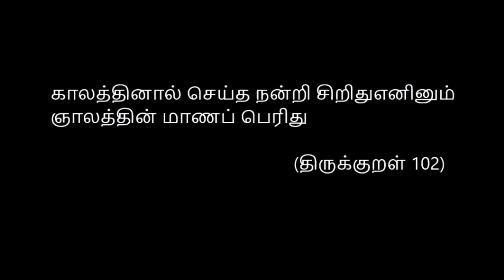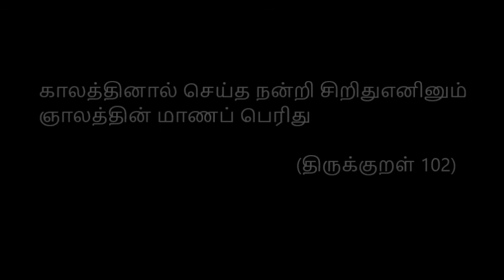ThirukkuRaL 102 : காலத்தினால் செய்த நன்றி...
காலத்தினால் செய்த நன்றி சிறிது எனினும்
ஞாலத்தின் மாணப் பெரிது

ஒருவர் நமக்குச் சரியான நேரத்தில் செய்த உதவி, சிறியதாக இருந்தாலும் பரவாயில்லை, அதனை இந்த உலகத்தைவிடப் பெரியதாக மதிக்கவேண்டும்.